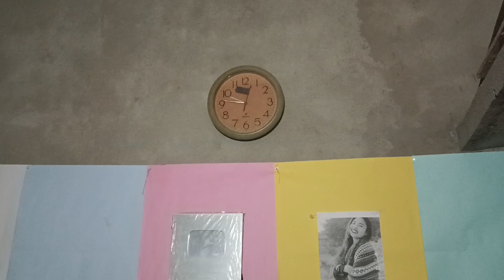हम लोग के बीच नहीं रही दादी जी 😭